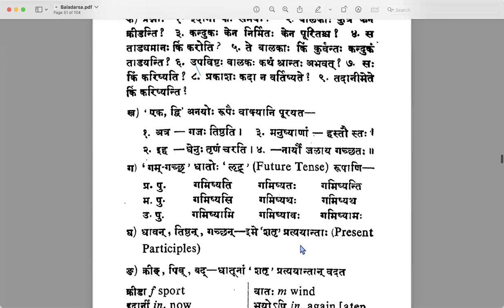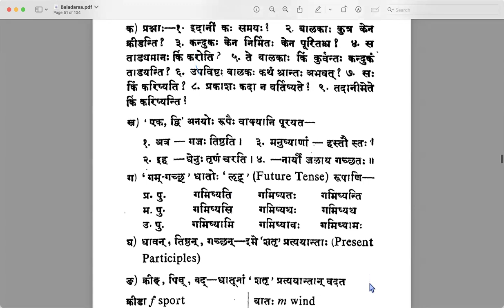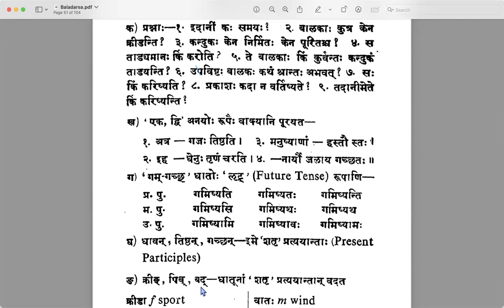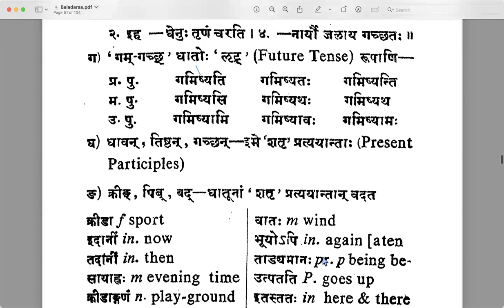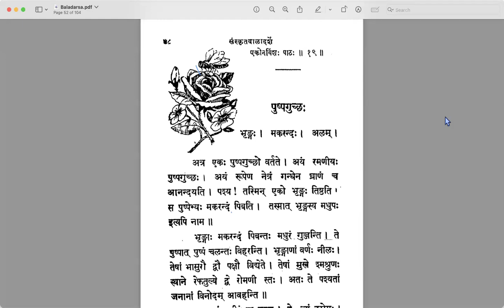Session 35 - Lesson 19 - Learn Samskrtam Online